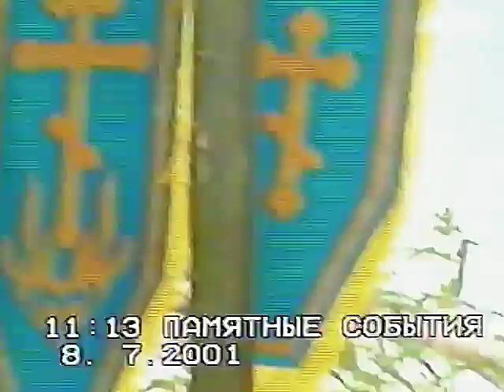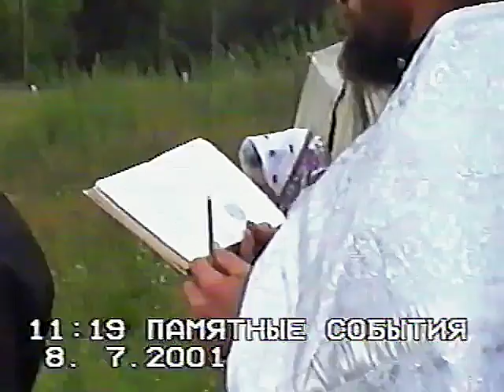Молитва после Крещения. 2001 год